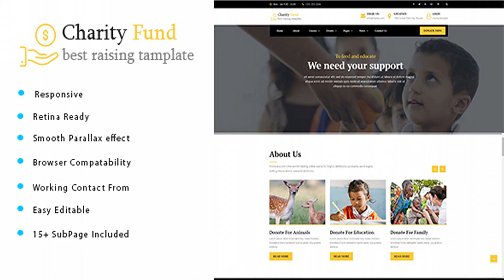Charity Fund - Charity / Nonprofit / Fundraising HTML Template | Themeforest Website Templates and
Overview Charity Fund is a HTML template is created for non-profit websites, like governmental social program websites, NGO, Donation and fundraising websites, etc. Charity Fund is a charity template, as well as a non profit theme for any social organizations, funds and donation campaigns. Features Latest Bootstrap Clean Code Retina Ready for Charity & Fund Raising Super Responsive Parallax effect Valid HTML5 & CSS3 Working PHP / Ajax Contact Form Awesome Unique Look Unique effects and functionality Smooth transition effects Cross Browser Optimization Google font What do you get? All HTML files documentation If you purchase this template, you will get support for a life time. We will update this template time by time and we want to hear your wishes for the future updates or for complete new templates. Images are not included in the download file! Credits Fonts (Google Fonts) PT Serif Open Sans
 0

download Charity Fund - Charity / Nonprofit / Fundraising HTML Template | Themeforest Website Templates and Themes